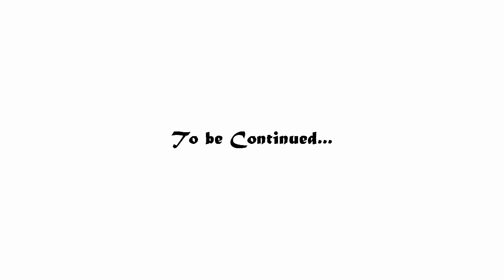The Vandal Series - The Paparazzi Effect [Song 1/6]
The Paparazzi Effect is the first music video being transformed into the first part of my first music video movie. The second part will be able to be seen in April. The song is Paparazzi by Lady Gaga.